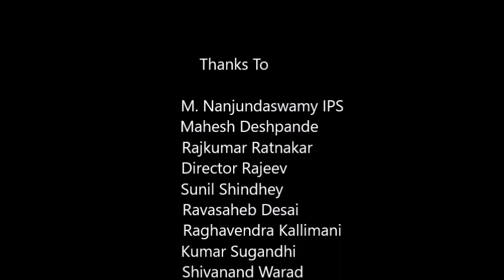A video by Suneel Ratnakar on Chalte Chalte Hindi Song | Tribute to the great singer Kishore Kumar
I travelled to Helsinki, Finland(Europe) for 39 days from Napa Software India Pvt Ltd Company in the year of 2013. I have shooted few scenes from there. I built an one sample song
In the inspiration of Chalte Chalte Song.
TikTok was not there during that time.

Tribute to the Team of Chalte Chalte Mere Yeh Geet | Kishore Kumar | Chalte Chalte 1976 Songs | Vishal Anand, Simi Garewal

Song: CHALTE CHALTE MERE YEH GEET
Singer(s): KISHORE KUMAR
Music Director: BAPPI LAHIRI
Lyricist: AMIT KHANNA